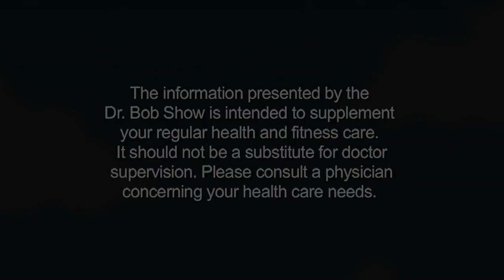"Anemia" with Dr. Michael Bernard